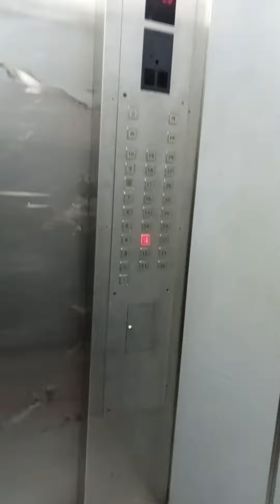I received a royal welcome when I got home. 🥰